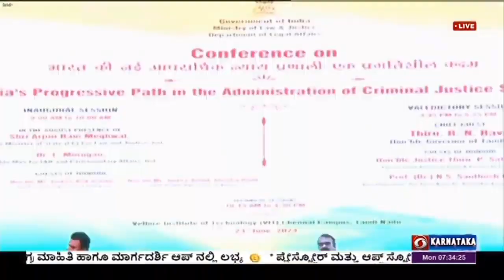ಭಾರತೀಯ ದಂಡಸಂಹಿತೆ ಮರು ಪರಿಷ್ಕರಿಸುವ ಅಗತ್ಯ ; ಕೇಂದ್ರ ಸಚಿವ ಅರ್ಜುನ್ ರಾಮ್ ಮೇಘ್ ವಾಲ್ ಹೇಳಿಕೆ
ಭಾರತೀಯ ದಂಡಸಂಹಿತೆ ಮರು ಪರಿಷ್ಕರಿಸುವ ಅಗತ್ಯ ; ಕೇಂದ್ರ ಸಚಿವ ಅರ್ಜುನ್ ರಾಮ್ ಮೇಘ್ ವಾಲ್ ಹೇಳಿಕೆ ; ಸಚಿವ ಡಾ.ಎಲ್.ಮುರುಗನ್ ಸೇರಿ ಹಲವರು ಉಪಸ್ಥಿತಿ